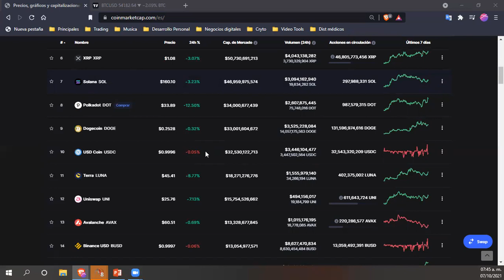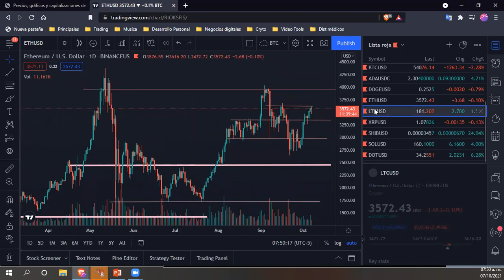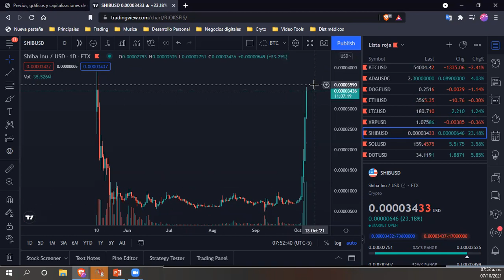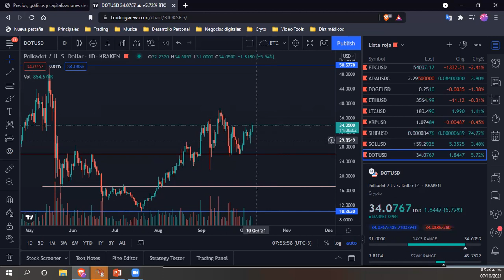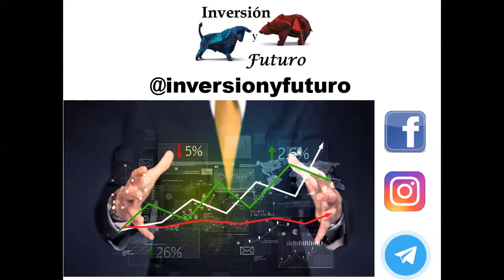Análisis Cripto 07 10 2021 - TC, ADA, ETH, DOGE, LTC, XRP, SHIBAINU, SOLANA y POLKADOT - 😉😃👍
Compartimos el nuestro análisis del mercado de cripto monedas de hoy 07 Oct 2021.

Código: QNU8TK9C